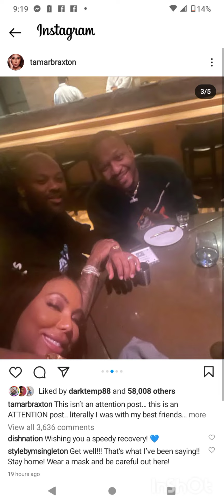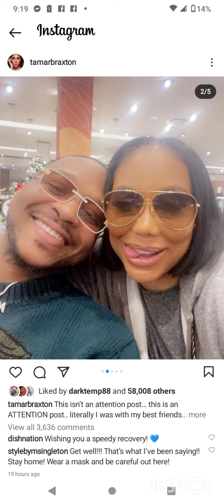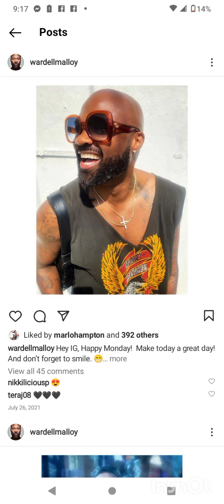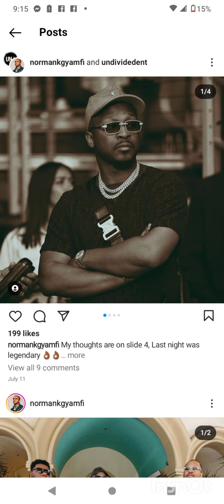TamarBraxton Is Your ExistenceThat Boring You Have ToPost ToThe World About Your TripToThe Hospital